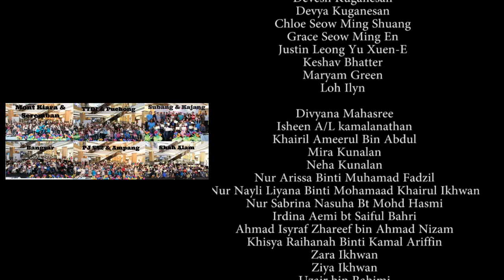Atria Shopping Gallery - Kids Public Speaking Expo & Teens' Graduation on 13 May 2018